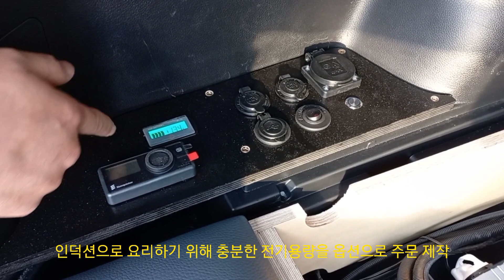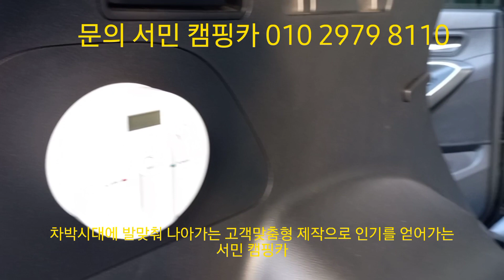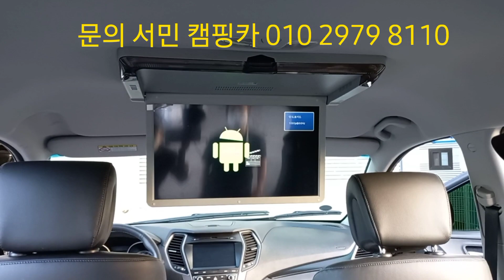침상키트 전기 쉐보레 익스프레스밴 침상 조만간 공개 산타페 침상키트 침상키트 suv 스타렉스 스타리아 침상키트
쉐보레 익스프레스밴  그랜드스타렉스 다음편 기대하세요